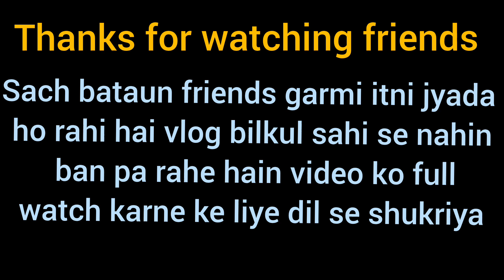fridge mein kabhi bhi garam khana nahin rakhna chahie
tfridge mein kabhi bhi garam khana nahin rakhna chahie